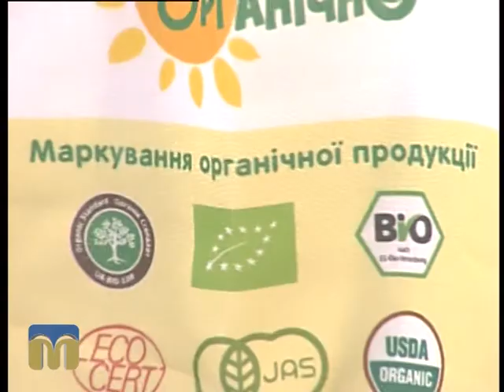Новий день. Тиждень екологічного споживача 12.10.2015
Гостя - Катерина Берест, голова Миколаївської обласної молодіжної екологічної організації  “МАМА-86”.